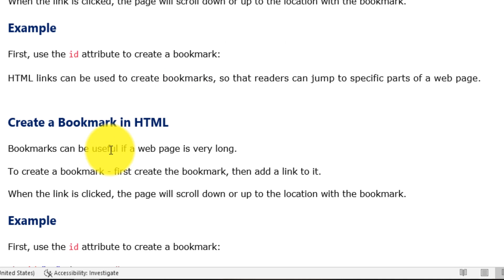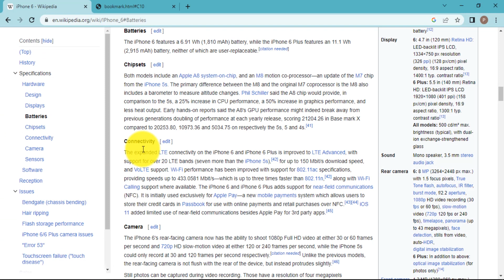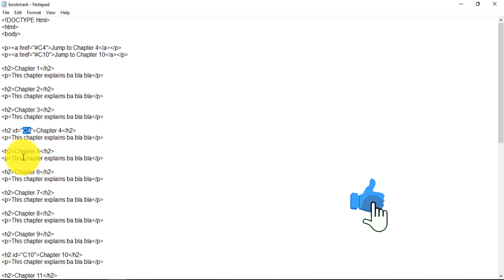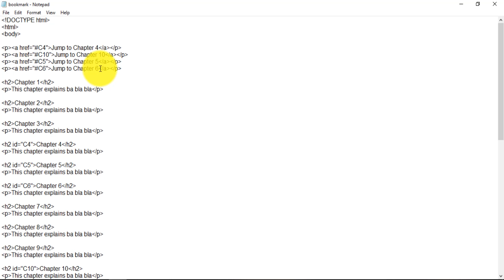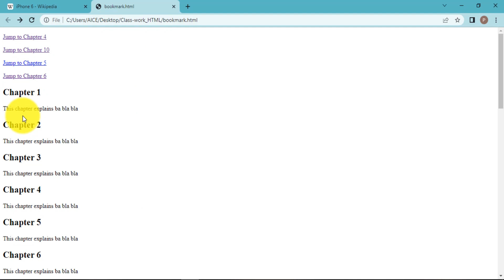HTML Bookmark | Class-11 | HTML with CSS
Welcome to the complete beginners to Advance guide to HTML
In this video tutorials I have explained HTML Bookmark.

Keep Learning